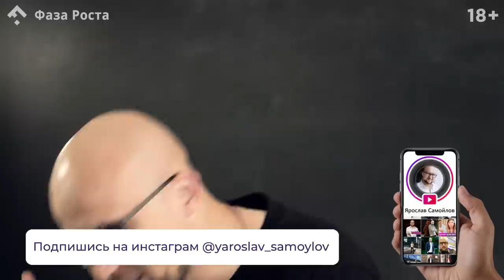Как строить отношения с мужчиной "маменькиным сынком"? Психология отношений. Фаза Роста